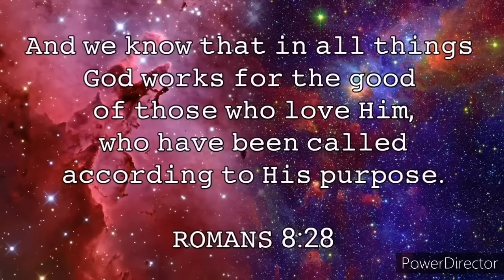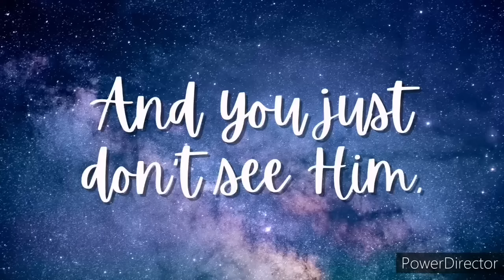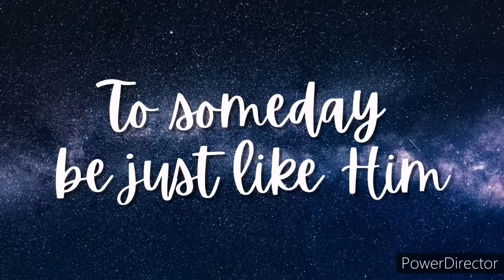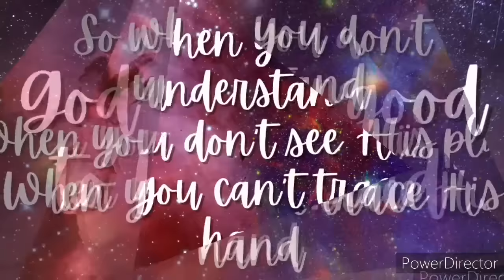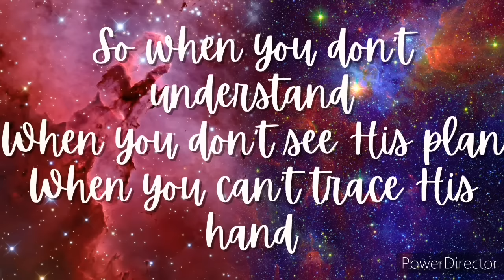TRUST HIS HEART | Praise & Worship Song lyric video